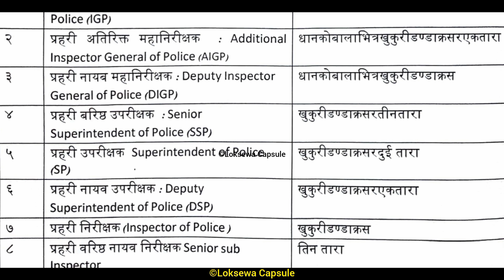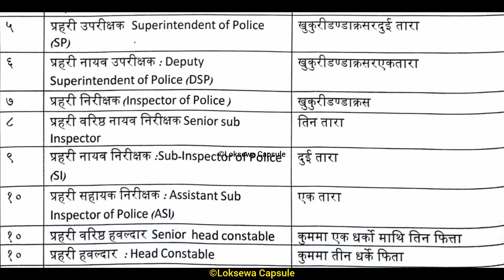ASI Sewa Model Questions Paper Solve | 99% Sure Qn. Nepal Police Loksewa Exam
ASI Sewa Model Questions Paper Solve | Nepal Police Loksewa Exam 2080 | Loksewa Capsule